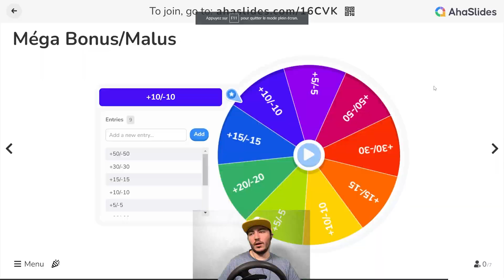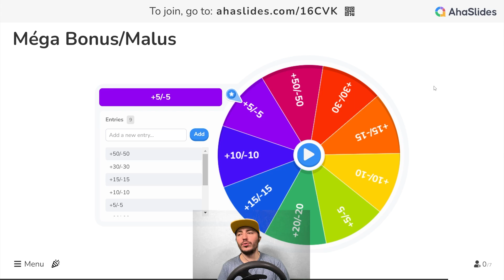LE RETOUR D'ALESI EN F1 ?!? 🙀 - F1 Manager 22 #12 - PAUL RICARD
A Paul Ricard, une écurie du haut de classement a décidé de faire rouler un ancien pilote de formule 1, Jean Alesi, et le moins que l'on puisse dire c'est qu'il n'a rien perdu. Chez Williams on essaie encore de prétendre au top 15, mais ce n'est pas gagné, puisqu'on traine une poubelle qui n'avance pas !

Tu veux ajouter ton pilote dans le jeu ou faire un remplacement ? Met en commentaire “(nom de ton pilote) remplace (nom du pilote à remplacer)”
Les seuls pilotes protégés sont MrPepperr, Adem Benz et Senior Wacsime, si tu ajoute ton propre pilote il sera protégé pour 5 courses !
Parmi les commentaires postés j'en tirai au sort un mercredi et je l'appliquerai pour la prochaine vidéo !
Ajoute des notes détaillées si tu veux pas qu’elles soient générées aléatoirement pour ton pilote. Les voici avec leurs définitions :

Virage - La capacité de maintenir la vitesse dans les virages. Cela permet au conducteur d'aller plus vite dans tous les virages pour améliorer les temps au tour et réduit le risque qu'il court large ou qu'il tourne quand il le fait.

Freinage - La capacité de freiner plus efficacement. Cela permet aux conducteurs de freiner plus tard à l'approche des virages pour améliorer les temps au tour sans s'écarter ni provoquer d'incidents de course.

Réactions - La capacité de réagir aux événements à grande vitesse. Cela permet au pilote d'accélérer plus vite en sortie de virage et de partir plus vite lorsque les feux s'éteignent en début de course.

Précision - La capacité de suivre la ligne de course aussi précisément que possible. Cela réduit le risque qu'un pilote perde du temps ou que sa voiture subisse des dommages en roulant large pendant la course.

Contrôle - La capacité de prévenir les incidents de course. Cela réduit la probabilité que le conducteur provoque des blocages, des vrilles, des collisions ou une course large.

Souplesse - La capacité de réduire l'usure des pneus pendant la course. Cela permet à un pilote de pousser plus fort et de faire des relais plus longs avec chaque train de pneus.

Adaptabilité - La capacité de s'adapter aux mauvaises conditions météorologiques sur la piste. Cela améliore l'accélération et la vitesse dans les virages du conducteur sur des pneus non adaptés à des niveaux de piste plus humides.

Dépassement - La possibilité de dépasser d'autres conducteurs. Cela permet au conducteur de tenter et de réussir plus de dépassements pendant la course, et réduit le risque de provoquer un incident de course lorsqu'il le fait.

Défendre - La capacité de défendre une position pendant la course. Cela réduit les chances qu'un autre pilote réussisse à dépasser.

Mon Setup :
PC :
CPU : i7 4790k
Carte Graphique : MSI Nvidia Geforce GTX 970
Carte Mère : MSI Gaming 5 Z90
Camera :
Iphone 13 Pro Max
Micro :
Samson Meteor Mic, qui va bientôt prendre sa retraite !
Lumière :
Elgato Key Light (Y'en a deux aujourd'hui, mais faut que je bosse mon incrustation)
Fond Vert :
Elgato Green Screen
Montage fait sur Adobe Premiere Pro,
Bandeaux sur Adobe After Effect
Miniature sur Adobe Photoshop

Des fois je poste aussi sur tiktok !!!